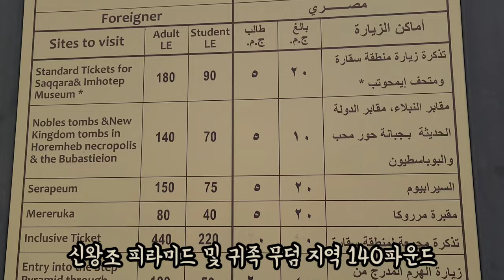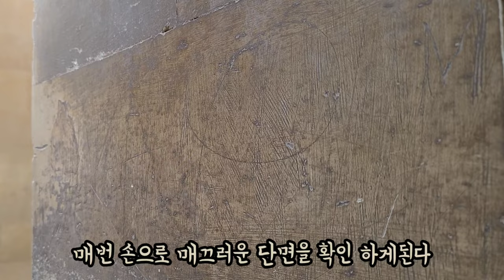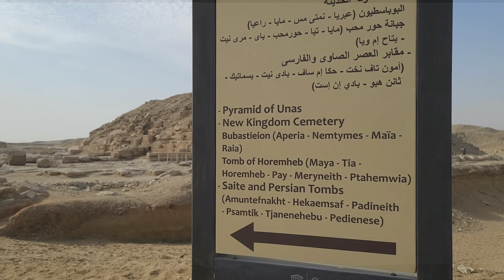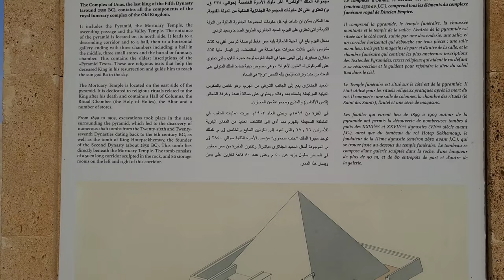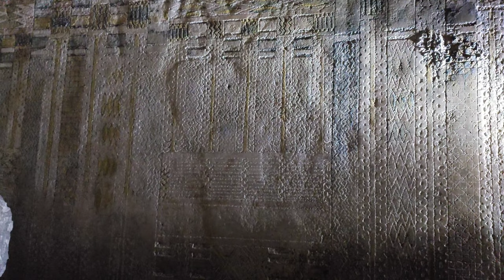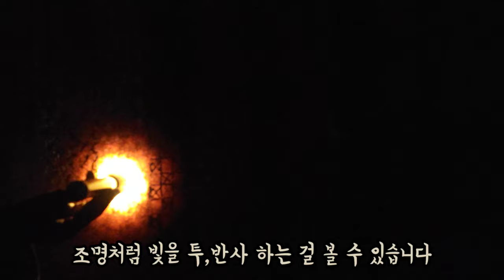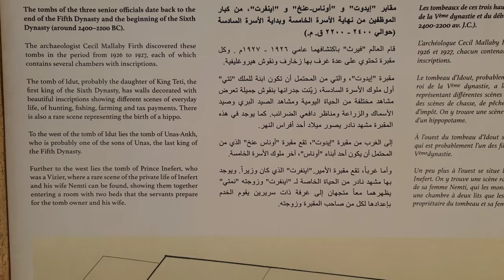베테랑 가이드들의 초보 유튜버 도전기#2 피라미드 그 신비의 시작. 사카라 첫번째 이야기(feat. Mystery of Unas's Pyramid)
최초의 피라미드 3왕조 죠세르왕의 피라미드  건축 지역 사카라를 찾아 최초의 피라미드 텍스트 무덤 5왕조 우나스 왕의 현실 내부 및 6왕조 테티1세의 공주 이두트의 무덤을 촬영 하였습니다

*우나스왕 현실의 신비로운 영상은 10분 47초 부터 시작 됩니다 놓치지 말고 꼭 보시기 바랍니다*

*본 채널의 모든 영상은 Samsung Galaxy Note20 Ultra,Galaxy S10 으로 촬영 하였습니다 *

*유적지 외부 및 내부 모든 촬영은 상업용 카메라 영상이 아님을 공지 합니다*